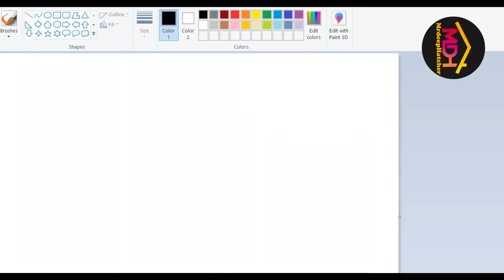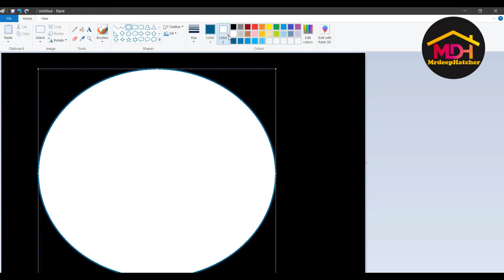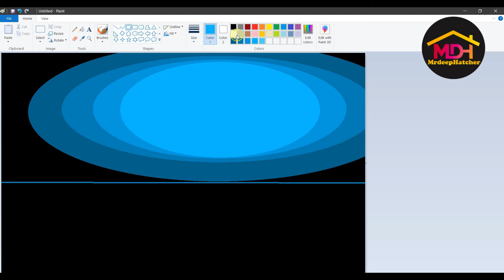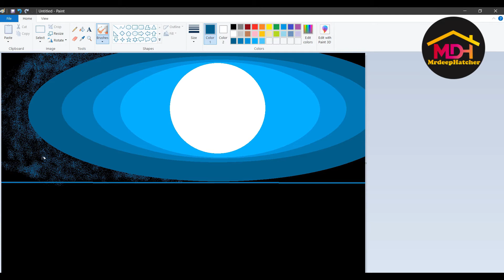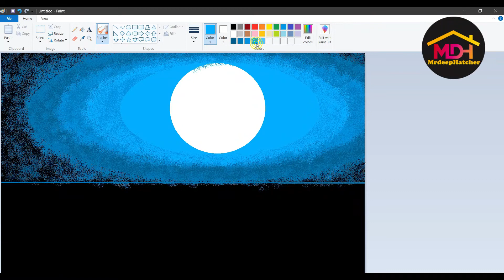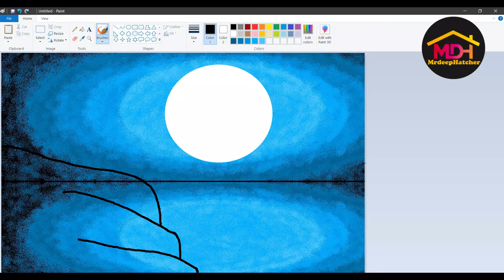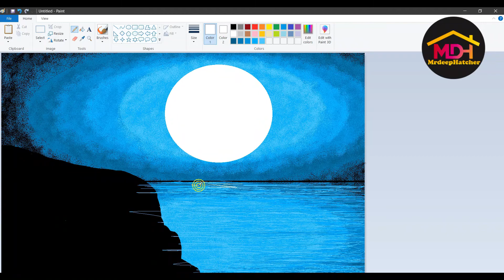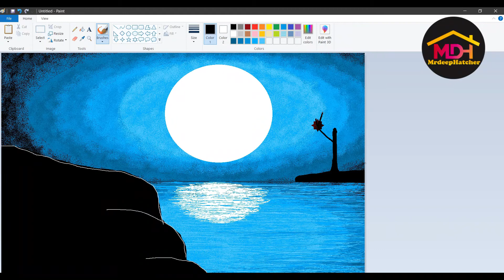SKY NIGHT 11 | How to Draw - in computer| microsoft paint tutorial | computer drawing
ms paint tutorial  by MDH mrdeephatcher

scenery drawing

Night Sky 11 drawing on ms paint